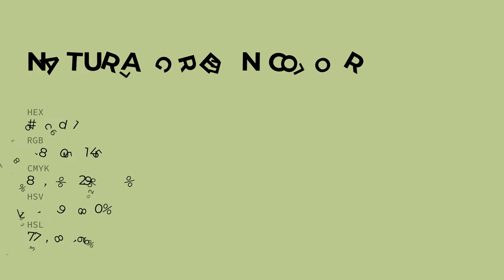Natural Green color bccd91 hex color - Green color - Cool color bccd91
What color is Natural Green ? bccd91 hex color - Green color - Cool color bccd91

Hex bccd91 Color Code is also known as Natural Green color.

Hex bccd91 Color code in RGB color code model is created after adding 73.73% red color, 80.39% green color and 56.86% blue color.
Hex bccd91 Color code in CMYK color (process color) code model is generated after subtraction of 8% cyan, 0% magenta, 29% yellow and 19% black.